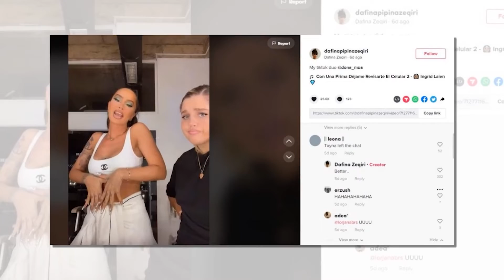Dafina e injoron Taynen ne nje menyre perfekte...